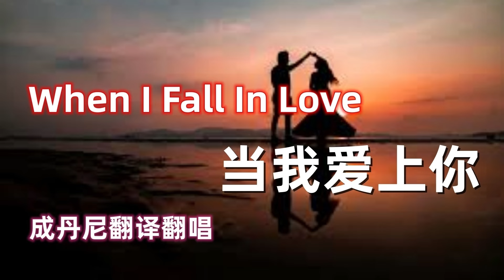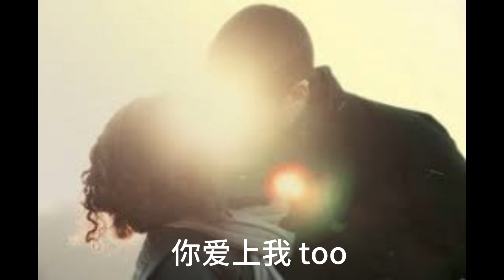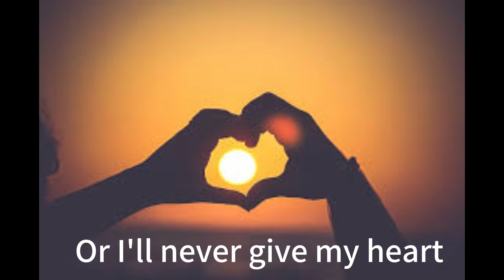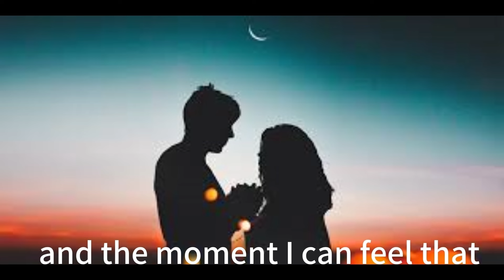When I Fall in Love with You 当我爱上你